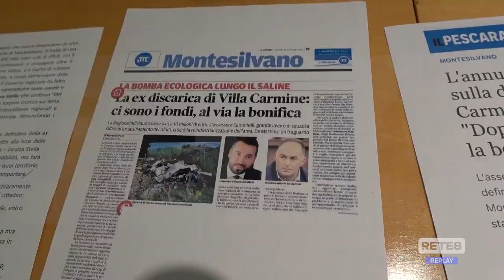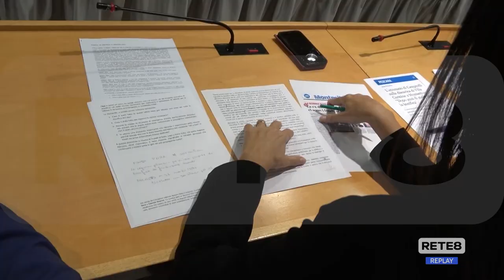Montesilvano - "Bonificare la ex discarica di Villa Carmine"